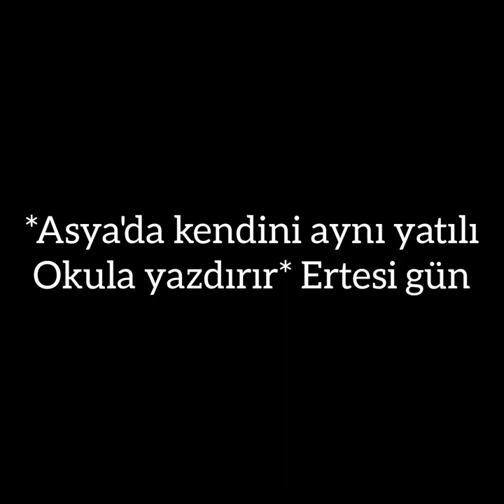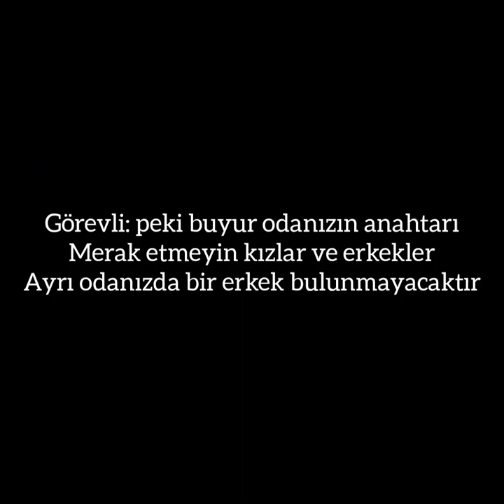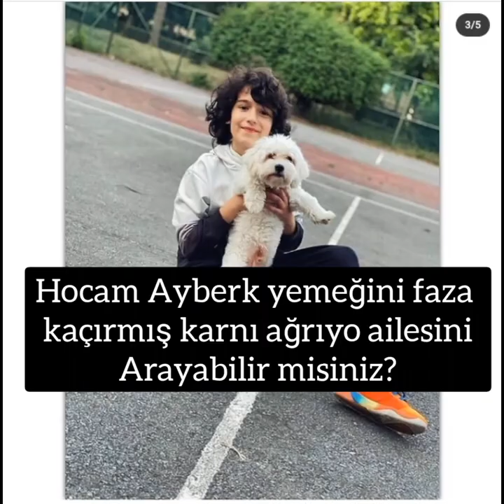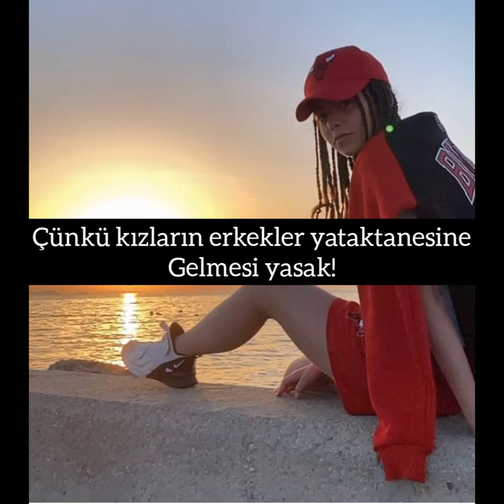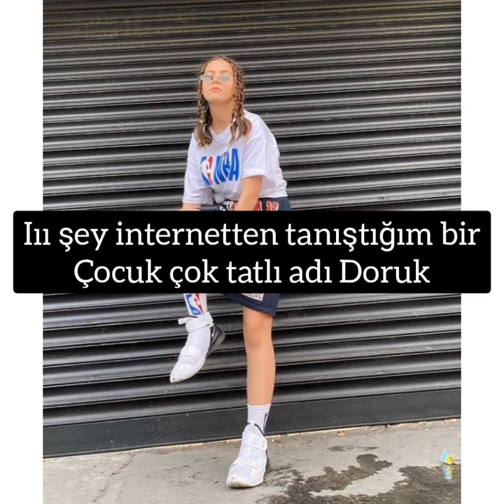Asis dizi ÇağTu 1. Bölüm ilk AÇIKLAMAYA BAKIN👇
Arkadaşlar ilk dizim inşallah beğenirsiniz